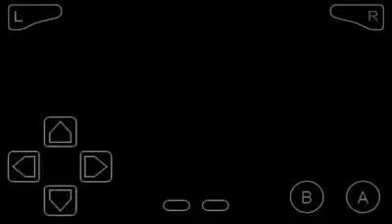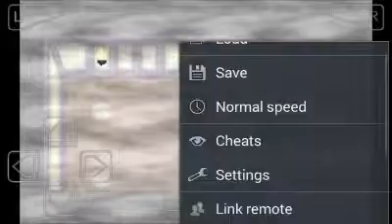Pokemon light platinum episode 12